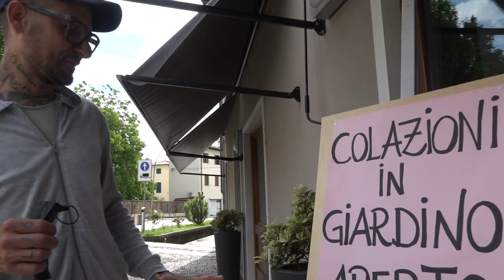Un giorno a casa di... Nicolas Dalla Valle!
Il servizio realizzato da Lello Ferrara in compagnia di Nicolas Dalla Valle